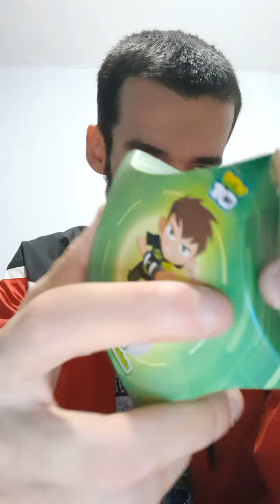Ben 10 Surprise Pac